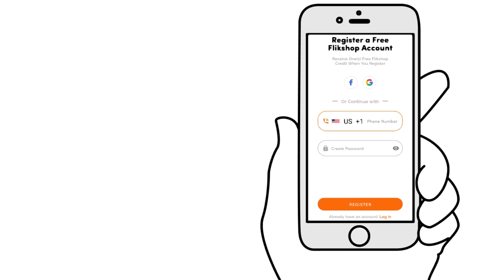How to send mail or photos to jail or prison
Download the Flikshop app and send pictures to your incarcerated loved one for free.

(We don’t use the word inmate, or phrases like “send photos to inmates” because we want to add more humanity to the lives of the people living in jail or prison.)

Need free Flikshop Credits?